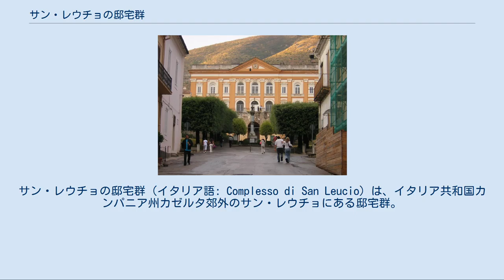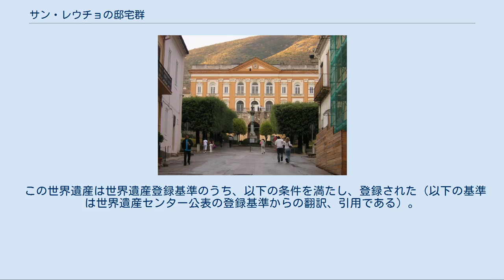サン・レウチョの邸宅群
サン・レウチョの邸宅群（イタリア語: Complesso di San Leucio）は、イタリア共和国カンパニア州カゼルタ郊外のサン・レウチョにある邸宅群。
18世紀後半、ナポリ王国（ブルボン朝）の王たちが建設した。
とくに、絹工場とその労働者のための住宅街は、当時の先進的な産業都市として知られる。
 1997年に、カゼルタ宮殿、ヴァンヴィテッリの水道橋とともに、UNESCOの世界遺産に「カゼルタの18世紀の王宮と公園、ヴァンヴィテッリの水道橋とサン・レウチョの邸宅群」の名前で登録された。
 サン・レウチョはカゼルタ市の一地区（分離集落）で、カゼルタ市街の北西3.5キロメートル・海抜145メートルのところに位置する。
 1750年、ナポリ王カルロ7世（後のスペイン王カルロス3世）が財務長官のベルナルド・タヌッチ（en）の助言に従い、サン・レウチョを王家専用の狩猟場にしたことが、サン・レウチョの歴史の始まりである。
サン・レウチョでは狩猟場以外の側面として、技術革新に基づいた実験が行われた。
サン・レウチョは、当時すでに廃墟となっていたサン・レウチョ教会の跡地に建設され、ヴァンヴィテッリの水道橋を通じて上水道網が整備された。
 カルロの三男フェルディナンドもまた、サン・レウチョを自らの狩猟場として利用した。
フェルディナント自身は有能なハンターであり、宮廷生活を好んでいなかったとされる。
カルロとフェルディナントは、サン・レウチョに絹工場を建設し、さらに絹工場に付随させる形で養蚕・製糸・織物工場、労働者のための住居を増築した。
18世紀後半のヨーロッパにおいて、サン・レウチョにおける工場の建設は独特なものであった。
 1789年、フェルディナンドの手によって建設が本格化したサン・レウチョは、さらに拡張され、南イタリアにおける一大絹工場としての産業都市化が計画されたが、この計画はフランス革命軍の侵攻によって沙汰止みとなった。
 とはいえ、サン・レウチョにおける製糸・織物業は、当時のヨーロッパにおいては最も先進的であった。
1806年から1815年までのジョアシャン・ミュラの統治下でもなお、サン・レウチョは、製糸・織物業において最先端であった。